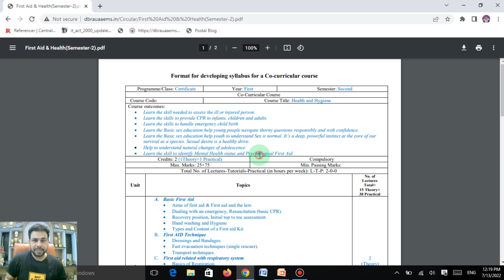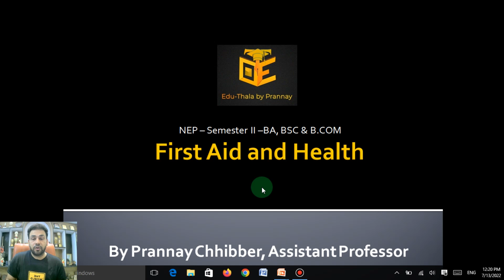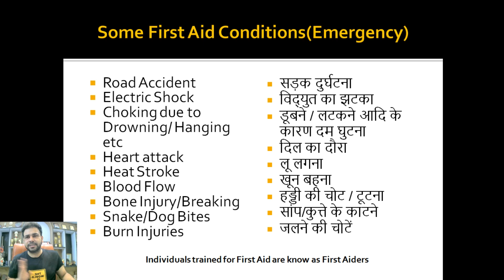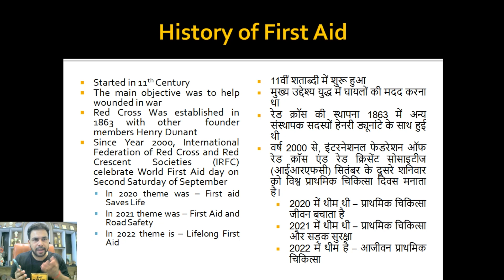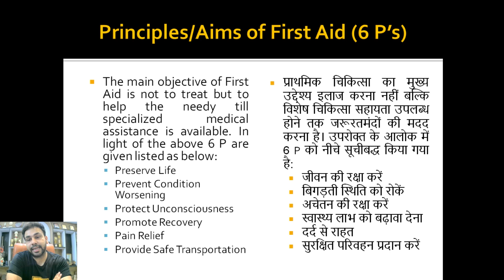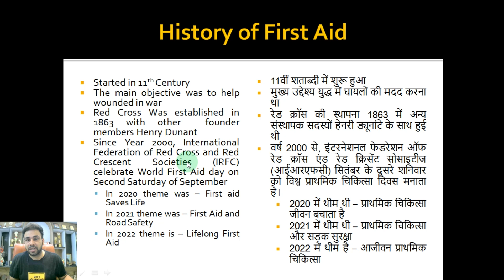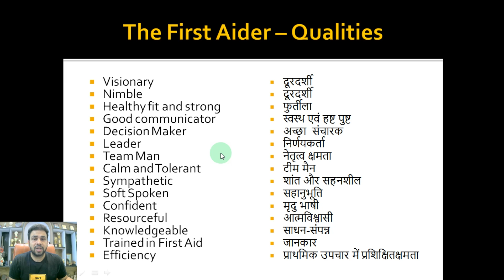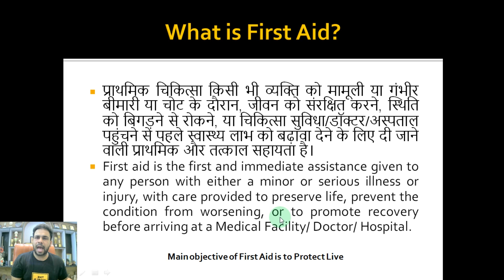प्राथमिक चिकित्सा और स्वास्थ्य First Aid and Health Semester 2 BA BSC BCOM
Under New Education policy First Aid and Health is compulsory subject in Semester 2 for BA, BSC, BCOM in all the Universities - followed by Food Nutrition and Hygiene in Semester 1.

Various Whats app Groups are formed the link for which are also widely available.

All the Best for your university examinations

प्राथमिक चिकित्सा किसी भी व्यक्ति को मामूली या गंभीर बीमारी या चोट के दौरान, जीवन को संरक्षित करने, स्थिति को बिगड़ने से रोकने, या चिकित्सा सुविधा/डॉक्टर/अस्पताल पहुंचने से पहले स्वास्थ्य लाभ को बढ़ावा देने के लिए दी जाने वाली प्राथमिक और तत्काल सहायता है।
First aid is the first and immediate assistance given to any person with either a minor or serious illness or injury, with care provided to preserve life, prevent the condition from worsening, or to promote recovery before arriving at a Medical Facility/ Doctor/ Hospital.